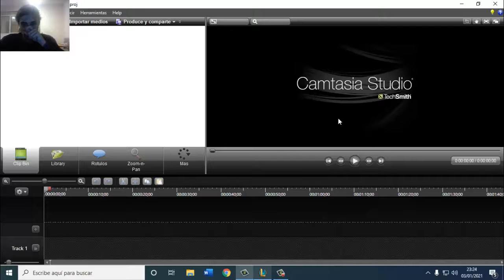League of Legends con Secord. El salvaje Draven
Hola amigos. Os traigo un Aram que hace tiempo que no subo nada del LEAGUE OF LEGENDS. Ese juego igual de odioado que amado. Espero que lo disfrutéis amigos de youtube. Esta partida la jugué con Secord, os dejo enlace de su canal aquí abajo.
Más abajo.
Más abajo.
Más abajo.
Bueno ya lo buscas. En nada más cositas y más vídeos de estos y los otros y los cualos y los Sisternes.

Estoy casi todas las tardes/noches en Twitch, no dudéis en pasaros amigos.